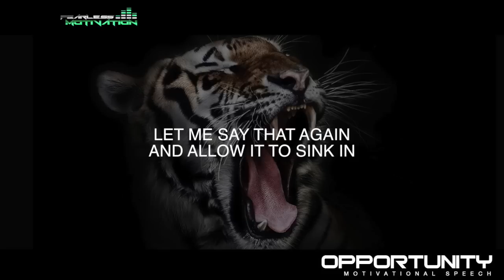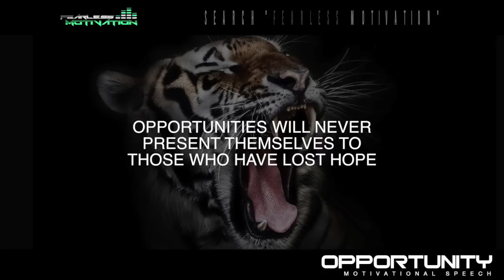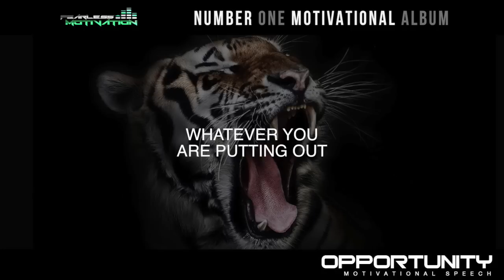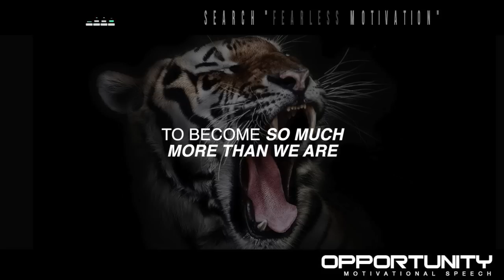Opportunity Motivational Video & Speech - POWERFUL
Opportunity Motivational Video & Speech - POWERFUL by Fearless Motivation.

AMAZON MP3:

STREAM on Spotify or Apple Music!

We don't all have equal opportunities, but even the biggest complainers among us can not doubt, WE ALL have the opportunity to become more than we currently are, WE ALL have the opportunity to BE and DO better than we did yesterday!
Most of us will never SEE the abundance of opportunities that lie right in front of our faces, because we are too busy making EXCUSES as to the reasons why our lives are no good, rather than seeking OPPORTUNITIES to be better, every single day. When you seek improvement you find improvement. When you are continually improving your life becomes magical. Try it.